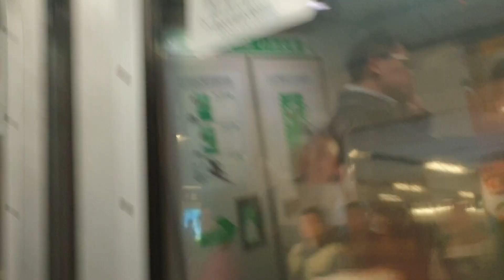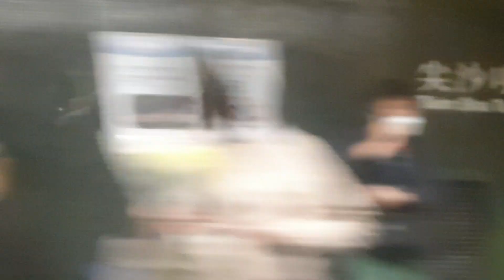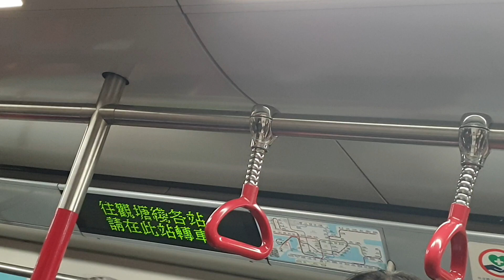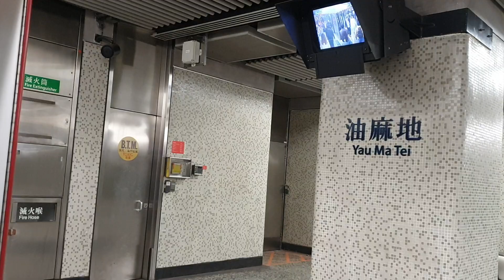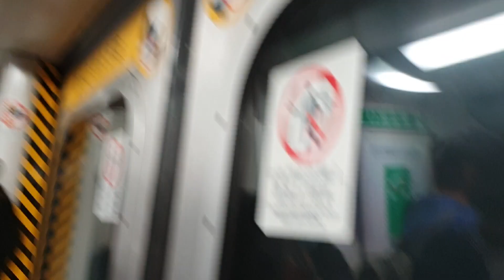(舊地重遊@TWLx紅色回流鬼6.2.2) MTR TWL M-Train A194/A185 (A194) CEN → MOK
CEN → MOK
PS:呢抽車已喺7/12/2023晚間改為ISL車